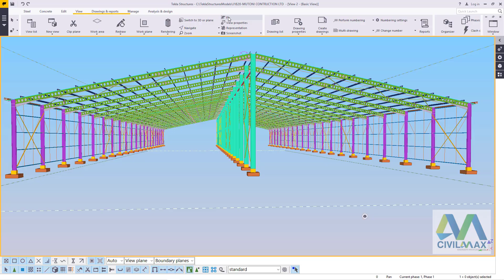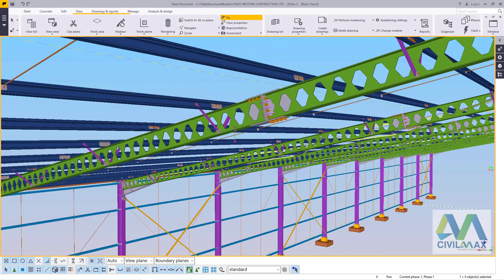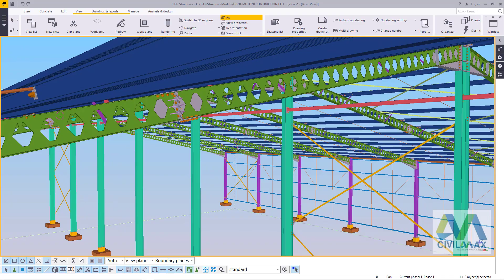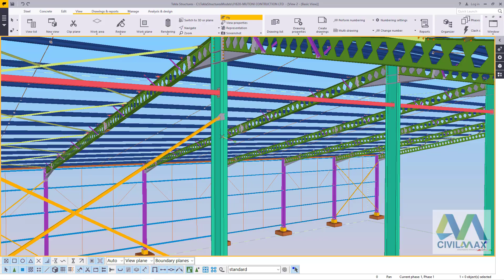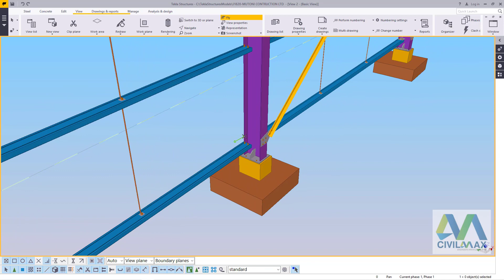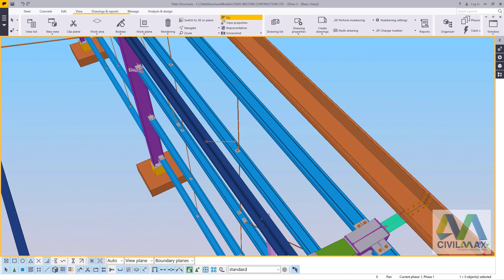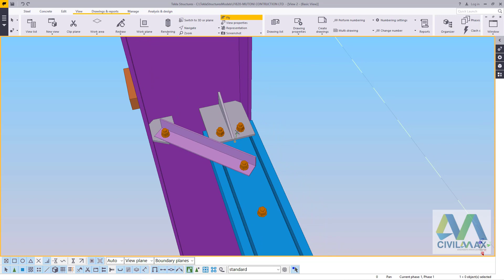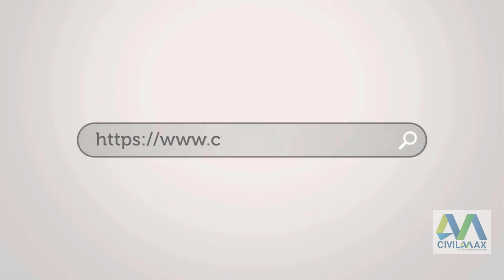Large Span Portal Frame with Castellated Rafters | Tekla Structures